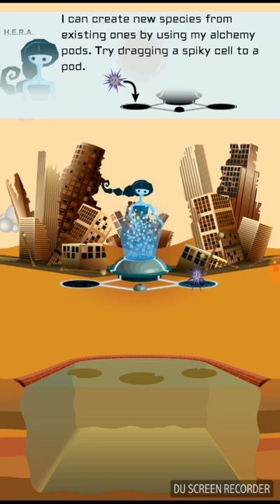Ne jucăm de-a creatorii!